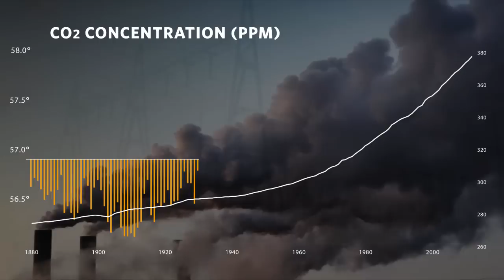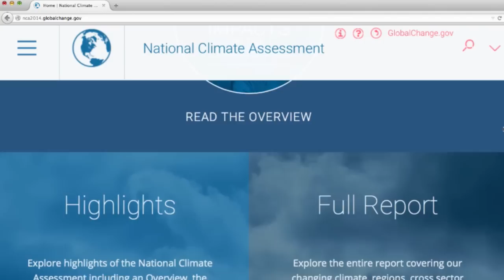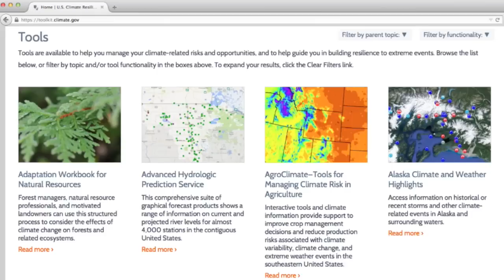Prepare Your Family for the Local Impacts of Climate Change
Climate change is a global challenge, but its effects are felt locally. Alice Hill, Senior Director for Resilience Policy under President Obama, explains how you can prepare your family for the natural disasters that we'll see as climate change continues to impact our communities and our nation.